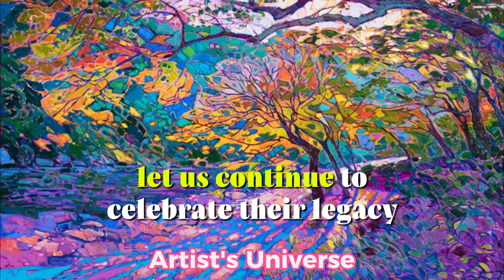Famous Artists Spotlight | the Iconic Works of Pablo Picasso and Vincent van Gogh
Join us as we journey through the lives and works of some of the most renowned artists of all time, including the iconic Pablo Picasso and the enigmatic Vincent van Gogh. From Picasso's groundbreaking Cubist masterpieces to Van Gogh's vibrant and emotive landscapes, we explore the enduring legacies of these well-known artists and their contributions to the world of art. Discover the stories behind the brushstrokes and uncover the secrets of the painter of the Mona Lisa. Whether you're an art enthusiast or simply curious about the lives of famous artists, this video is sure to inspire and enlighten. Don't miss out on this fascinating exploration of artistic genius and creativity!